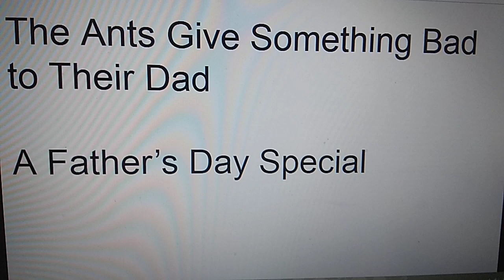The Ants Give Sonething Bad on Their Dad